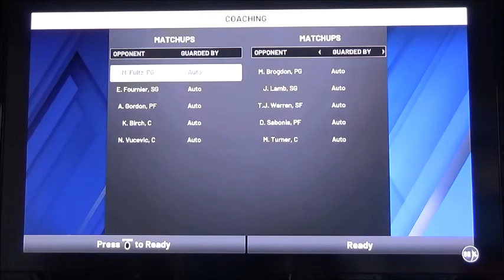NBA2k20 Pacers vs Magic